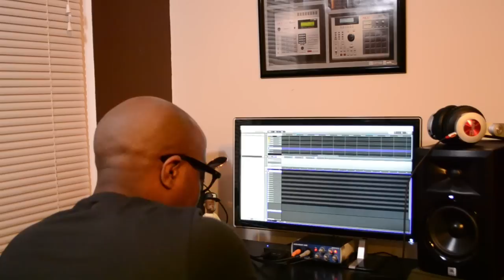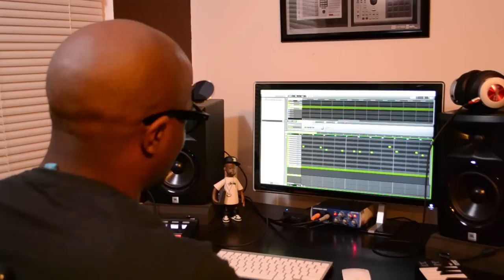Final Fantasy Sample Flip | Beezy430 Beat Sessions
Back at it again with another Beezy430 beat session, this time I tackle another video game sample from another popular video game Final Fantasy. Let me know if y'all mess with it, I had fun doing this one.